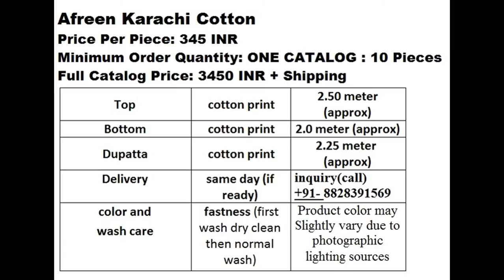AAFREEN KARACHI COTTON WHOLESALE RATE CALL OR WHATSAPP +91 8828391569